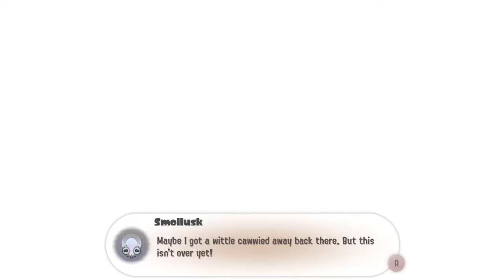Lets Play Splatoon 3: Side Order - FINALE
It's time to complete our first run of the tower... Should we take it on again?